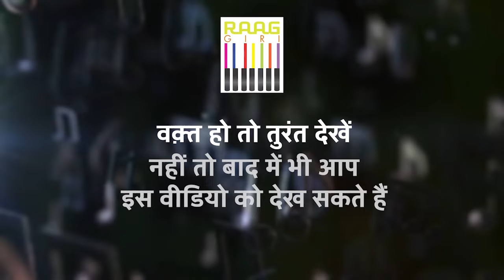Classical Singer Pushkar Lele से खास बातचीत | Exclusive Interview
In Part 01 of our exclusive interview, we sit down with renowned classical singer Pushkar Lele. Join us as he shares his musical journey, influences, and insights into the world of Indian classical music. Don't miss this in-depth conversation with one of the most respected voices in the genre.